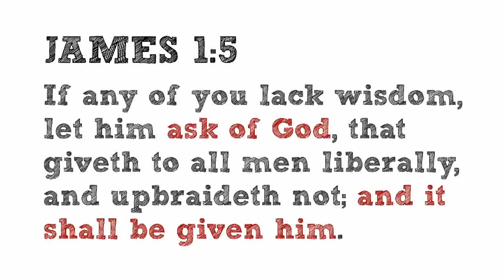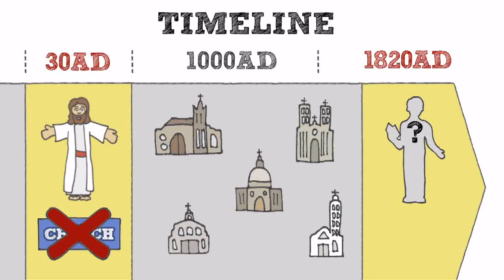Joseph Smith and The Restoration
Have you ever wondered what happened to Jesus Christ's original church? And why are there so many different Christian churches today? Learn the answer to these questions and more in this simple-to-understand video about Jesus Christ, the role of prophets, and how God's church has been re-established on the Earth.